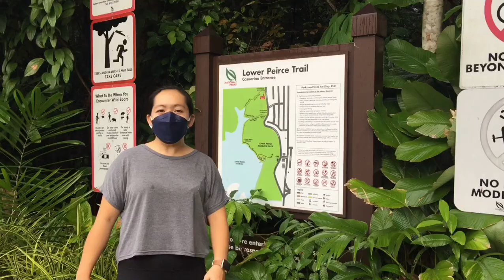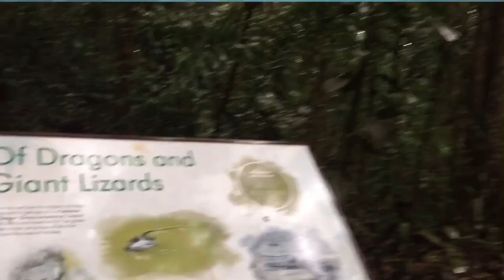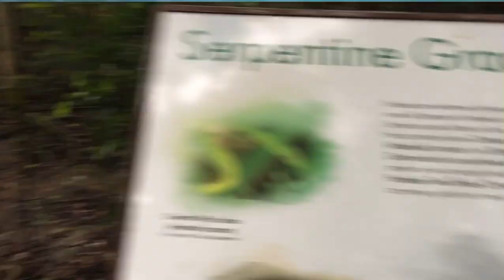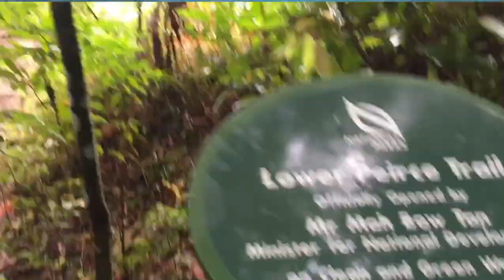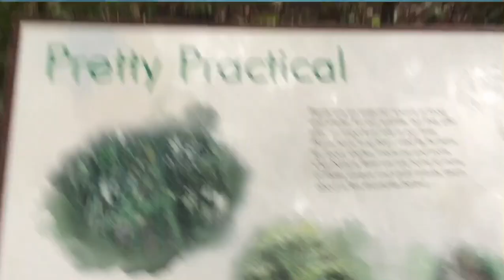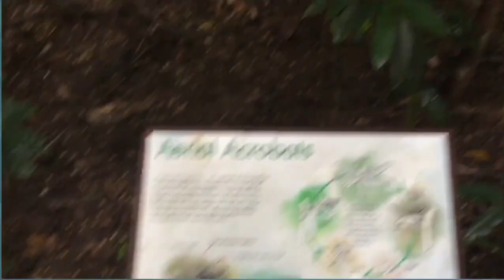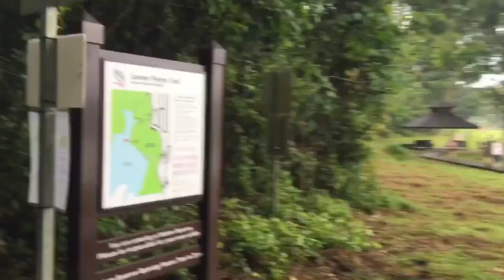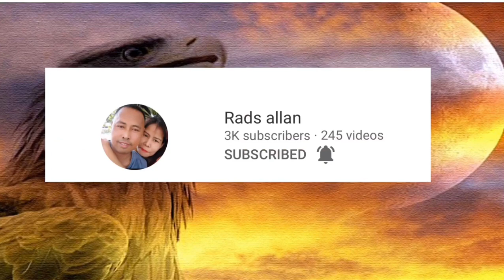LOWER PEIRCE RESERVOIR adventure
With Chef joyjoy come and join us
To our morning Walk at Lower Peirce Reservoir trail PART 1